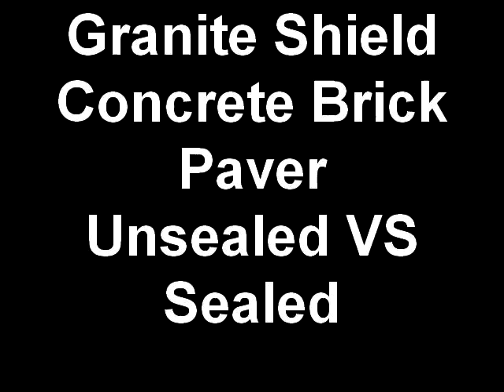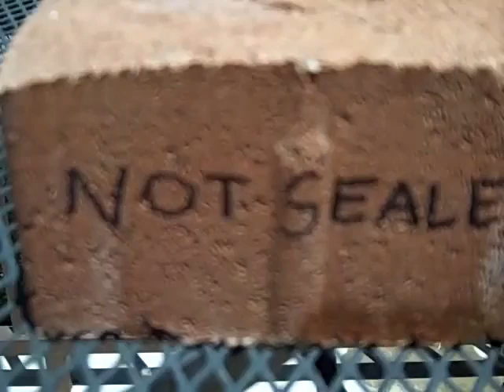Granite Shield of North Carolina - Concrete Brick Paver Unsealed VS Sealed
Granite Shield Sealing Service Call Center
Sealing Hard Surfaces - Interior & Exterior